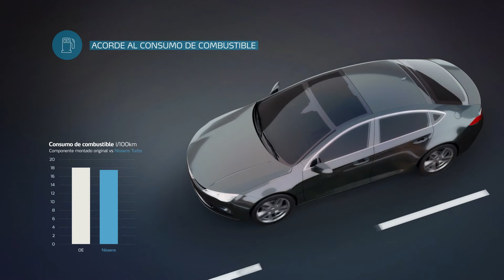(ES) Nissens Turbo - una nueva categoría de productos de Nissens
Presentamos una nueva categoría de productos de Nissens.

Un componente clave para el funcionamiento y la eficiencia del motor y toda una revolución por el valor que ofrece al mercado posventa.

Nos enorgullece anunciar una categoría de productos diseñados para la excelencia y para satisfacer las necesidades del mercado.

Sin piezas reconstruidas y sin los inconvenientes que suponen el ruido y los costes de manipulación.

Turbos completos, nuevos de fábrica.